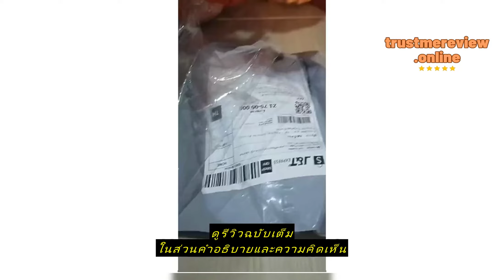Review กระสวยจักรเย็บ อุตสาหกรรม(อะลูมิเนียม)(แพ๊ค6ชิ้น)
ซื้อราคาที่ถูกที่สุดบน Shopee ที่นี่

MJF SEWING

กระสวยจักรเย็บ อุตสาหกรรม(อะลูมิเนียม)(แพ๊ค6ชิ้น)